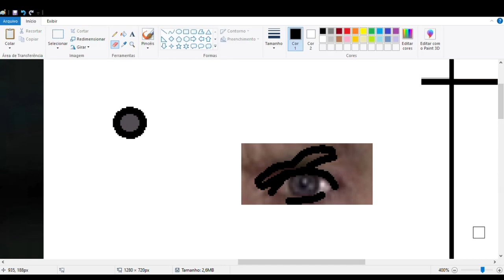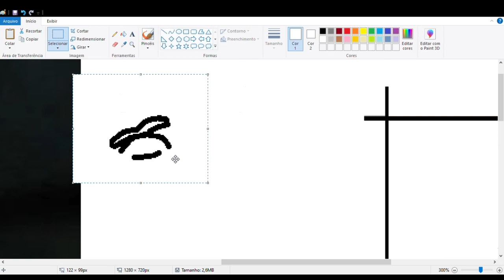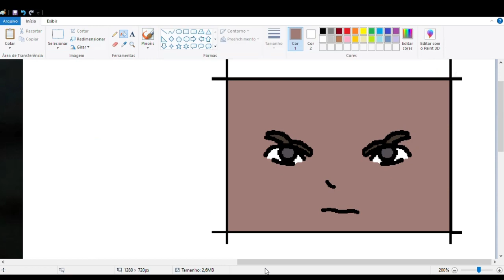[DESAFIO CRAFT] SETEMBRO de 2023: BATMAN (MICHAEL KEATON)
Olá Aventureiros e dobradores de papel! Apresentando o Batman de Michael Keaton!